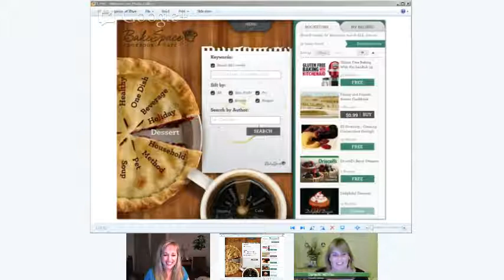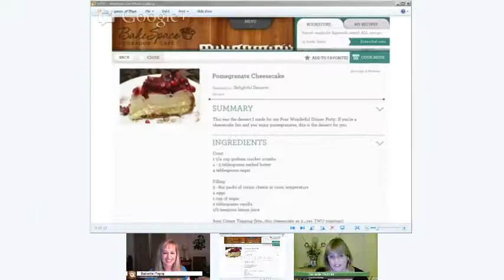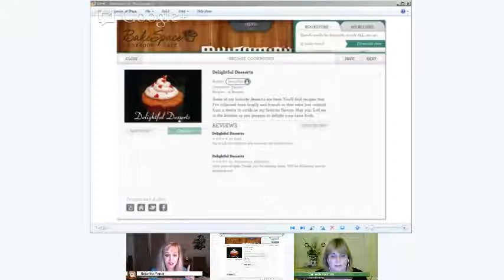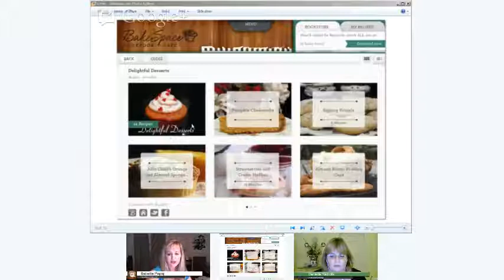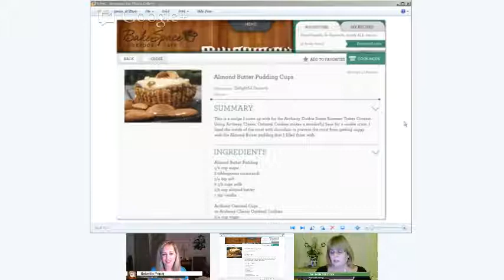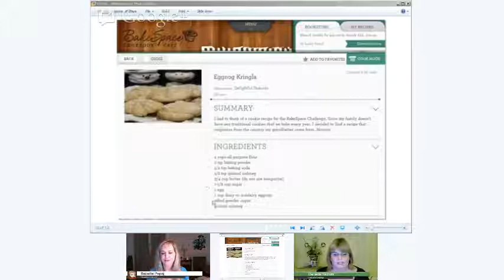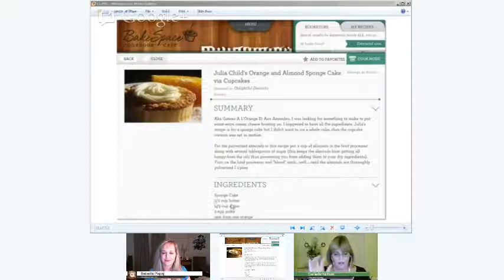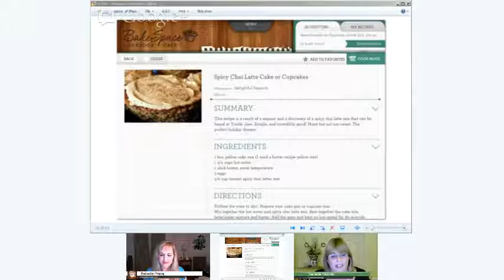Holiday Dessert Recipes with Danielle Nichols, Cookbook Author & Food Blogger | Cookbook Cafe Live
This week on Cookbook Cafe Live on Google+ —  Danielle Nichols, an LA-Based food blogger and founder of Peaceful Cooking chats with BakeSpace.com founder Babette Pepaj about desserts and her new digital cookbook called Delightful Desserts featuring her favorite desserts like pumpkin cheesecake, eggnog kringla and Babette's favorite pomegranate cheesecake.

Got an ipad? If you love desserts or have thought about making your own cookbook, join us!

OUR SPONSOR: Our chat is sponsored by Cookbook Cafe, the first DIY cookbook publisher and storefront that allows anyone to publish, market and sell their own cookbook as both an ebook and iPad app.